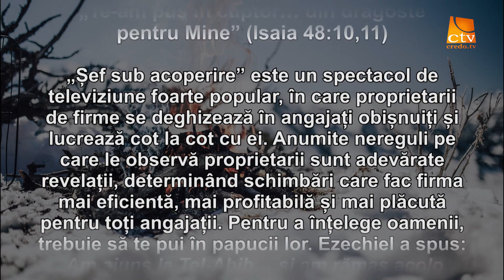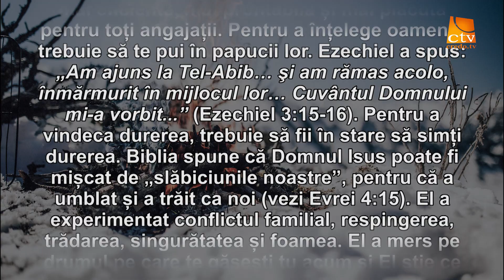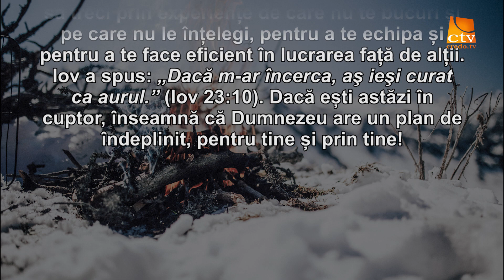Cuvantul Lui Dumnezeu pentru Astazi - 08.02.2018